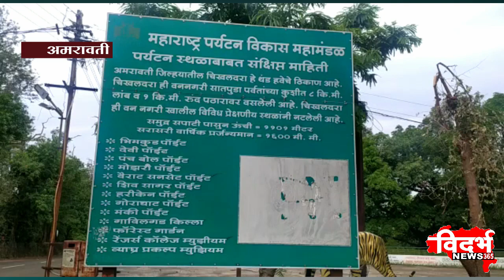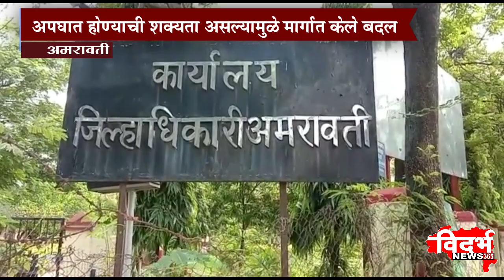Amravati | नववर्षोत्सवानिमित्त चिखलदरा येथील वाहतूक मार्गात बदल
विदर्भन्यूज365मराठी वाहनांची गर्दी होऊन वाहतूक खोळंबण्याची शक्यता
अपघात होण्याची शक्यता असल्यामुळे मार्गात केले बदल
#31 डिसें. सकाळी 8 वाजेपासून 1 जाने. 23 सायं. 6 पर्यंत मार्गात बदल